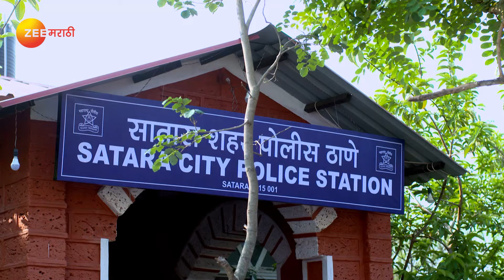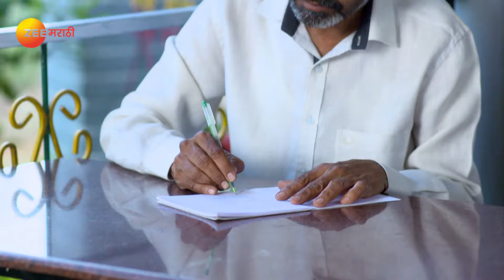Devmanus - Full Ep - 221 - Kiran Gaikwad, Gayatri Bansode, Asmita Deshmukh - Zee Marathi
Jagdale Aaji faints while telling Divya about her husband. Later, Divya asks Shikre to take Ajit Kumar's fingerprints. Meanwhile, Ajit Kumar shares his fear with Dimple.

Show Name : Devmanus
Producer/Star Cast : Asmita Deshmukh,Kiran Gaikwad
,Gayatri Bansode,Neha Khan,Pratiksha Jadhav,Madhuri Pawar

Doctor Ajit Kumar, under the facade of being noble and kind, cruelly plays with the lives of innocent people. Will Inspector Divya Singh be able to expose him?